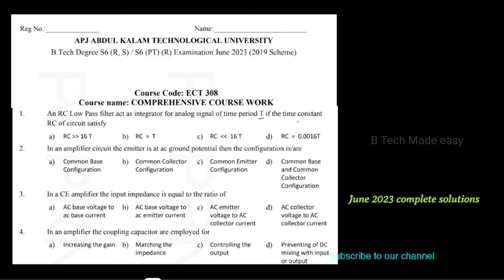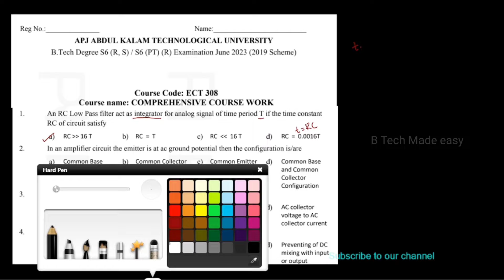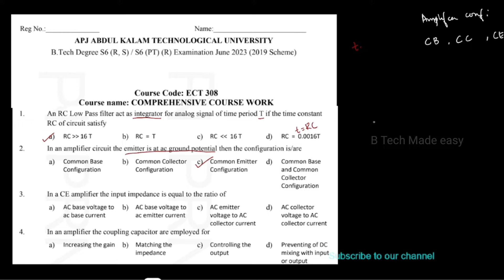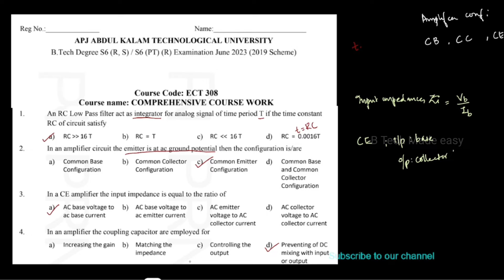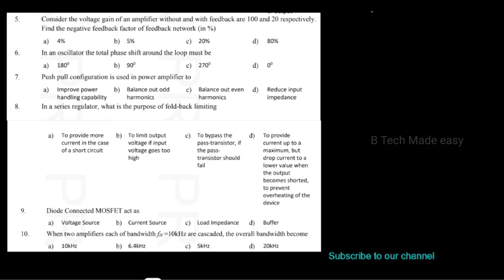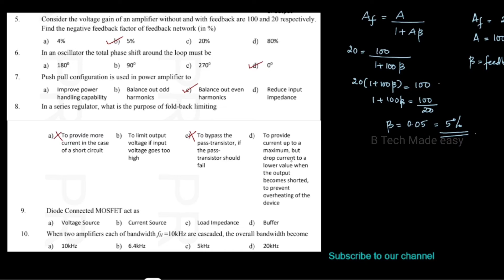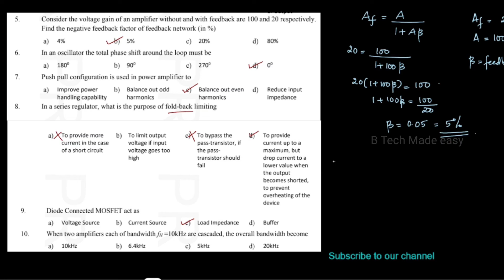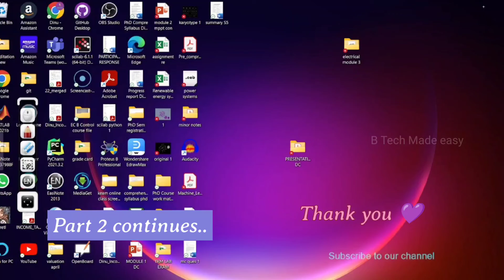Comprehensive Exam ECT308 KTU JUNE 2023 Detailed solution Part 1 Analog Electronics/Circuits/ MCQ /🔥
In this video Previous year University question solution on ECT308 Comprehensive exam course work June 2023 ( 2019 scheme) Part 1 ( 1 to 10 questions detailed solutions are given)
The MCQ is from the topic Analog Circuits.
This video will be useful for any competitive exams preparations.